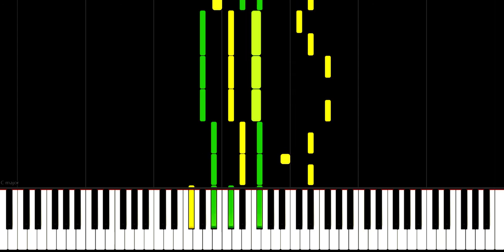Fly - Synthesia (Free Sheet Music)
This is the Synthesia video of my new songgggg

My PC In This Video:

AMD Ryzen 7 2700x - 4.2Ghz

32GB Corsair Vengeance LPX 3200Mhz